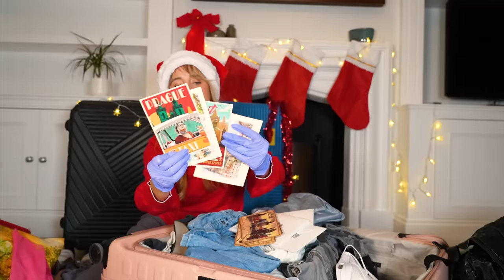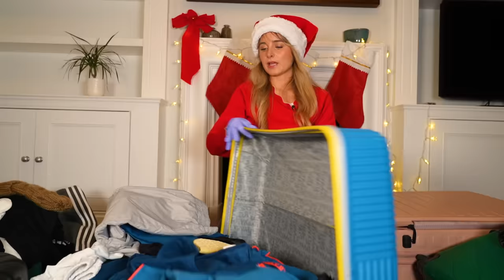J’ai acheté 10 VALISES PERDUES (c'est trop intime)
Que ce soit des colis, des mystery box ou des valises, déballer des choses perdues c'est clairement devenu mon activité préférée 🫢

Chargée de production : Anaïs Bonhome, Morgann Despoulain
Montage : Mantalox